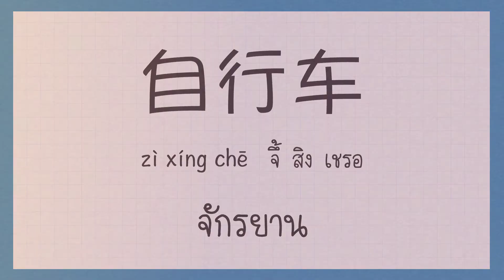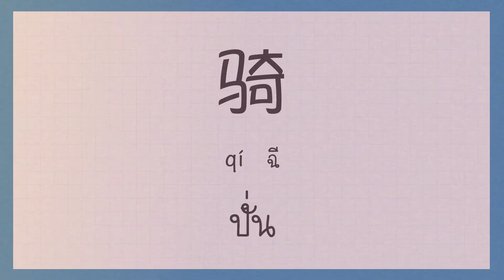โต๊ะจีน Around the world ตอน ปั่นจักรยาน